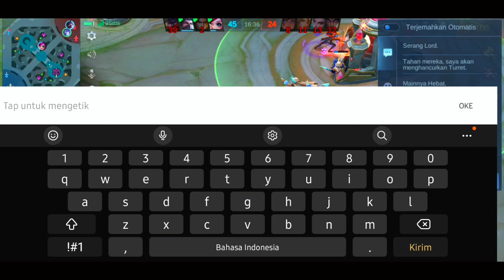GAME PLAY TOP GLOBAL MOSKOV PERFECT,BUILD MOSKOV TERSAKIT 2023‼️MOBILE LEGENDS